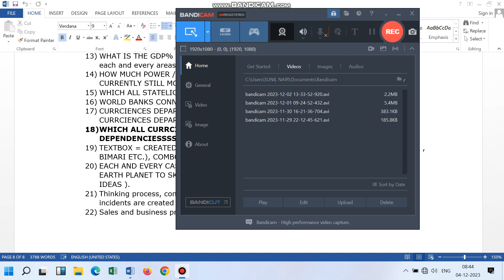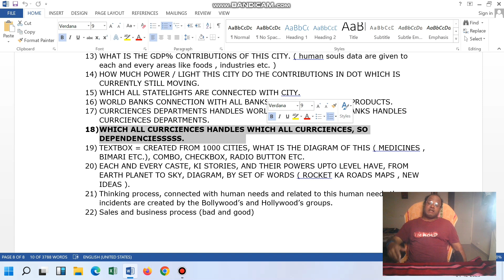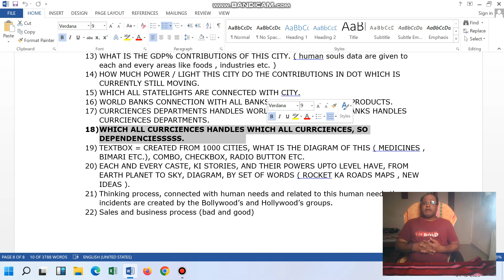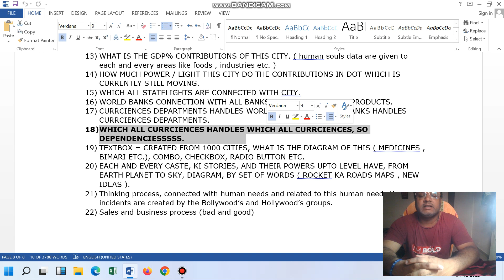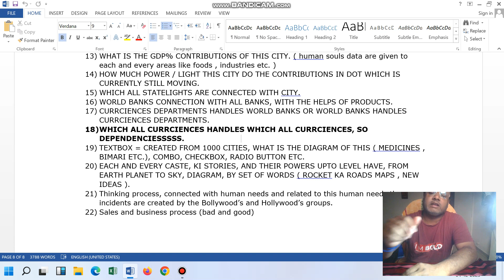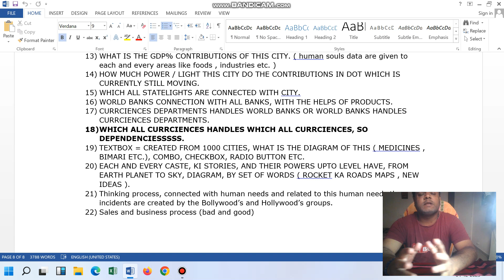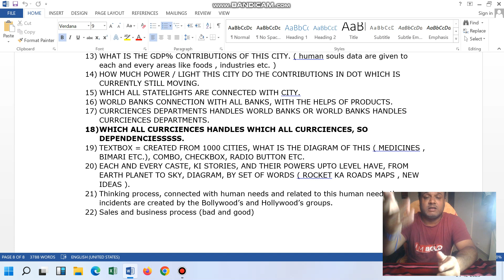SOFTWARE DELIVERY HEAD AND SOFTWARE PROJECT MANAGER.